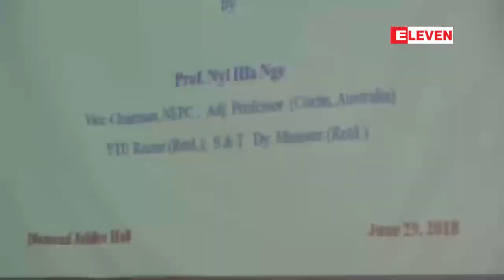ကိုယ္ပိုင္အုပ္ခ်ဳပ္ခြင့္အပါအဝင္ တကၠသိုလ္မ်ား၏သုေတသနစြမ္းရည္မ်ား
ကိုယ္ပိုင္အုပ္ခ်ဳပ္ခြင့္အပါအ၀င္ တကၠသိုလ္ေတြရဲ႕ သုေတသနစြမ္းရည္ေတြ တုိးတက္ေစဖုိ႔ ျမန္မာ တစ္ ႏုိင္ငံလံုးမွာရွိတဲ့ တကၠသိုလ္ေပါင္း ၁၀၀ ေက်ာ္ပါ၀င္တဲ့ အမ်ိဳးသားအဆင့္ညီလာခံတစ္ခု ျပဳလုပ္ေဆြးေႏြးခဲ့ တယ္လို႔ သိရပါတယ္။